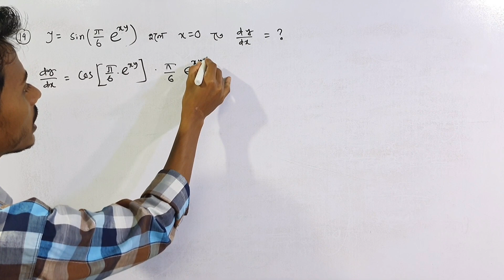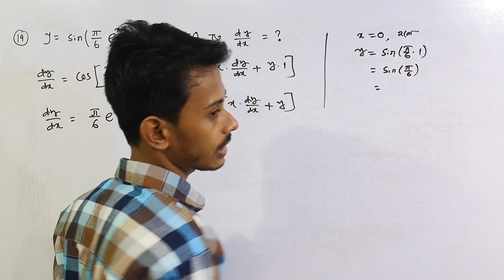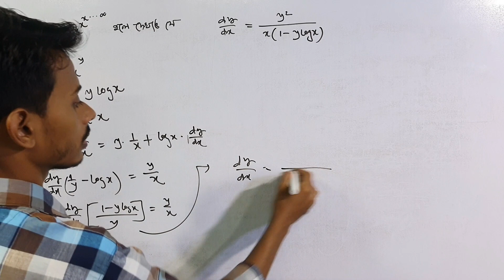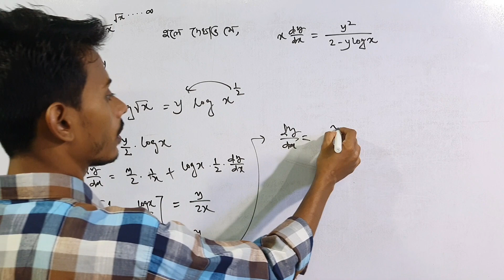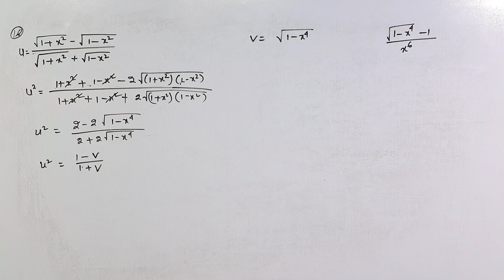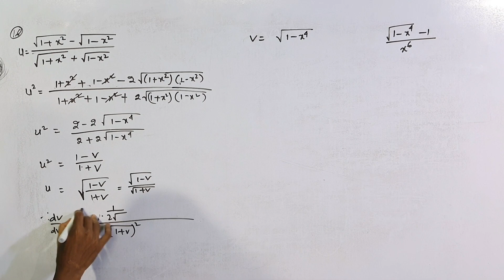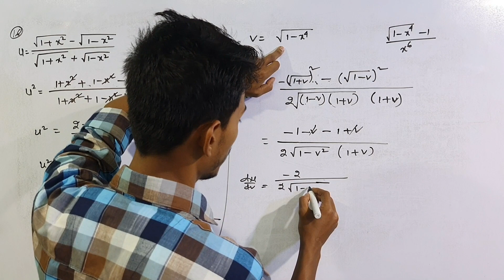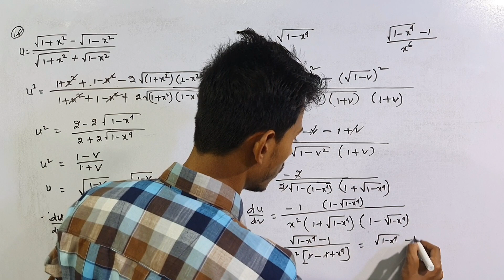Class 12 Differentiation in Bengali Part 12 | অন্তরকলন | অবকলন | SN Dey Exercise | Kayesh Sir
Differentiation class 12 part 11 solution in bengali
Differentiation in bengali
Claculus class 12 in bengali
অন্তরকলন
অবকলন
Differentiation by kayesh sir
Differentiation full solution sn dey book
School of learning full calculus
Class 12 full calculus in bengali
Kayesh sir
Imrul kayesh